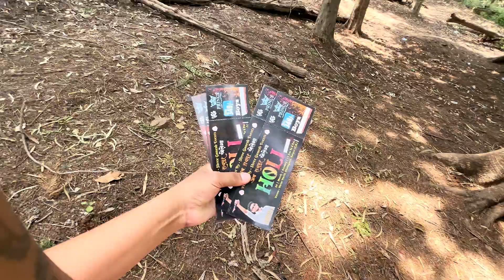PYARI SAMAJH GAYI || WATER WOLD RAIPUR|| HOLI SPECIAL 🙈🔥😍